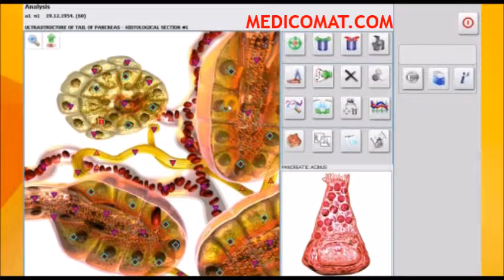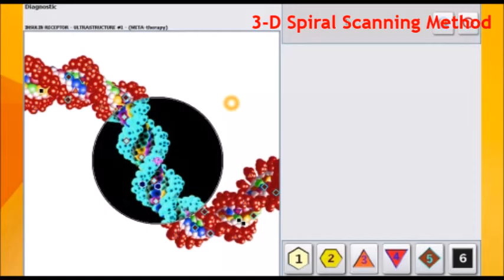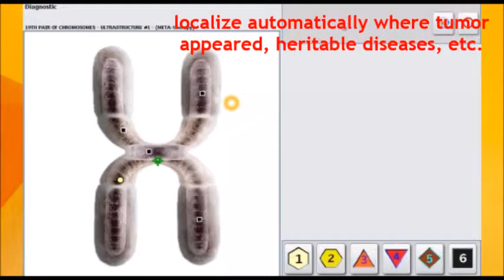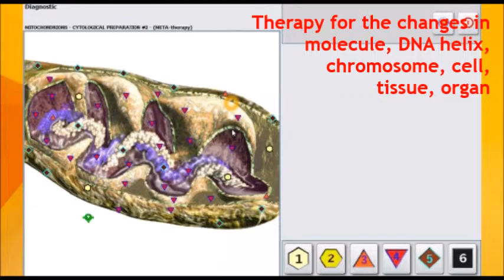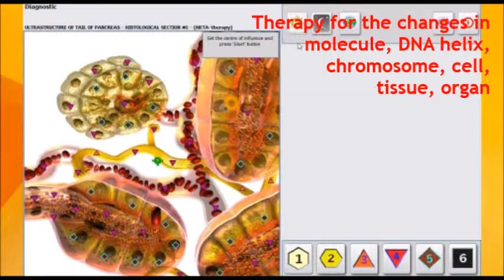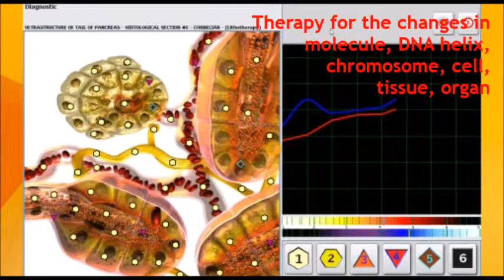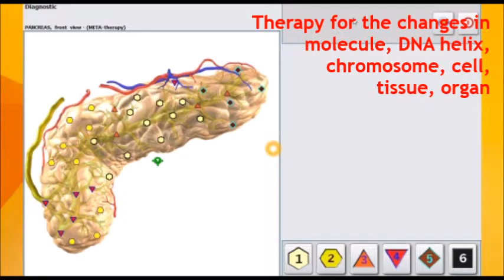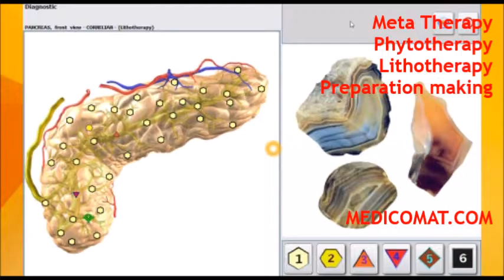Pancreatic Cancer Signs Medicomat Pancreatic Treatment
MEDICOMAT.COM Pancreatic Cancer with the Medicomat 4025 Hunter Bioresonance NLS Health Scan and Treatment Computer System

Pancreatic  - 3-D Spiral Scanning Method

Pancreatic Cancer - Automatically Detect Root Cause

- Meta Therapy
- Stone Therapy (Lithotherapy)
- Phytotherapy
- Acupuncture Therapy
- Preparation making

MEDICOMAT.COM